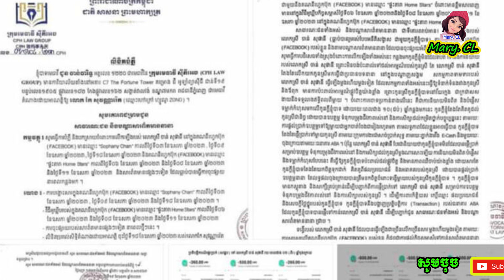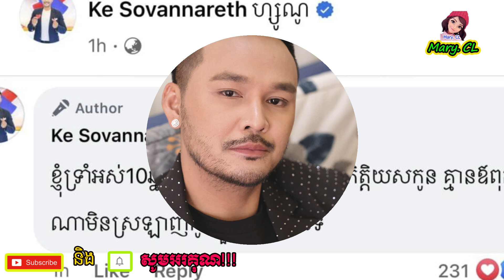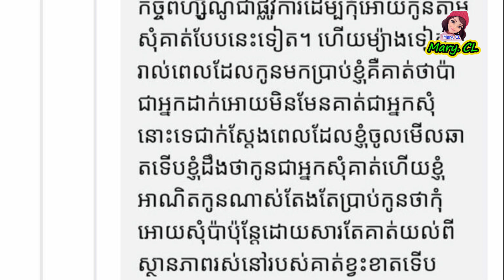ហ្សូ​ណូ ចេញ​មុខ​​តប​នឹង​អតីត​ភរិយា ថា...